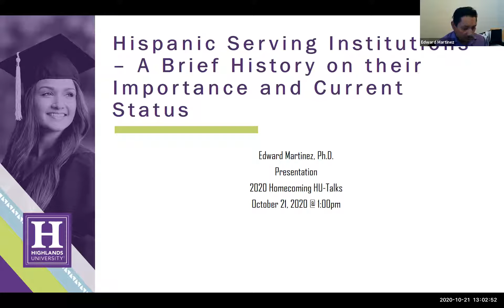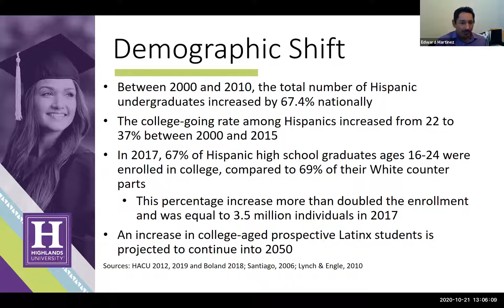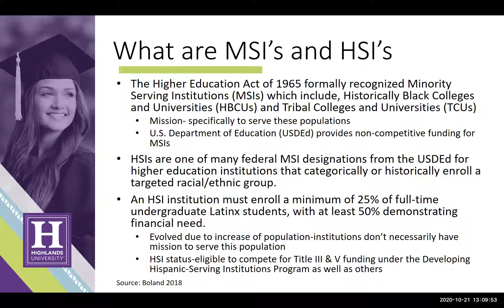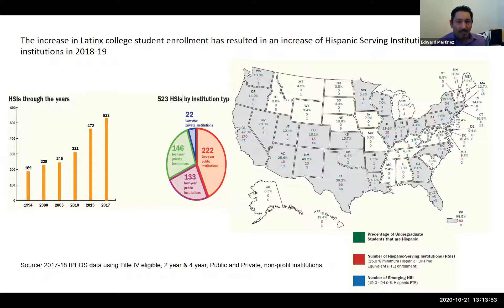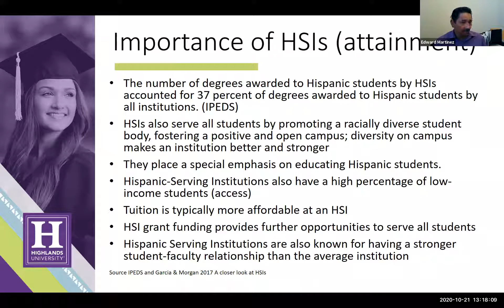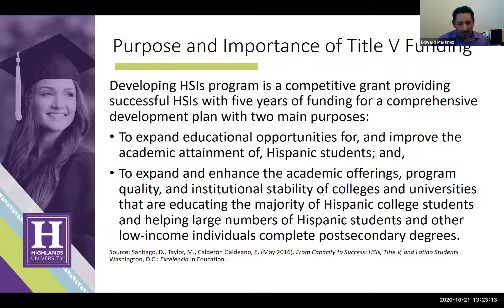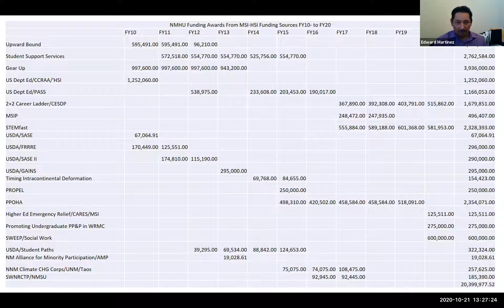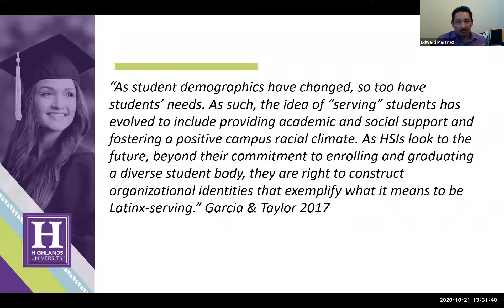HU Talk with Dr. Edward Martinez Hispanic Serving Institutions A Brief History on their Importance